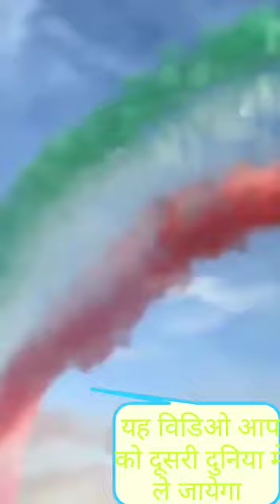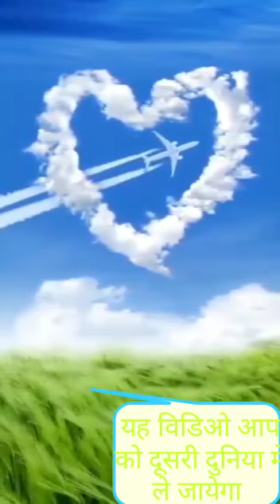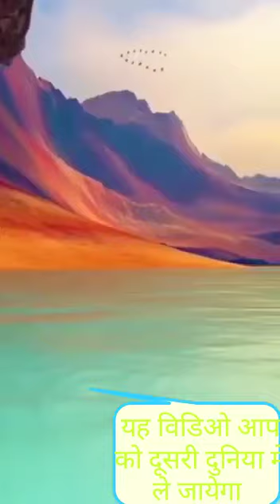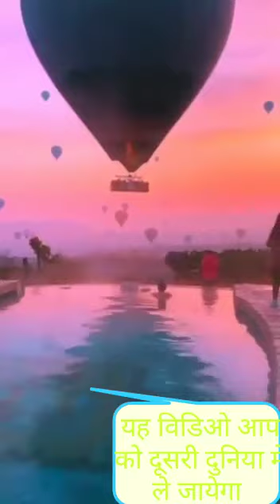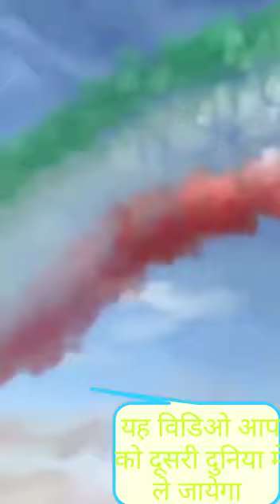yuotob video#l love my india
youtob love my india